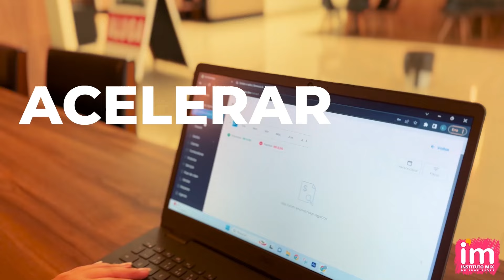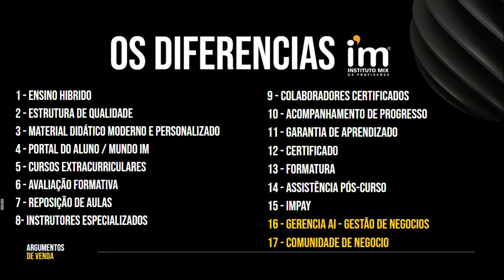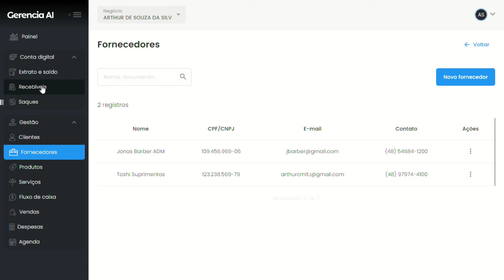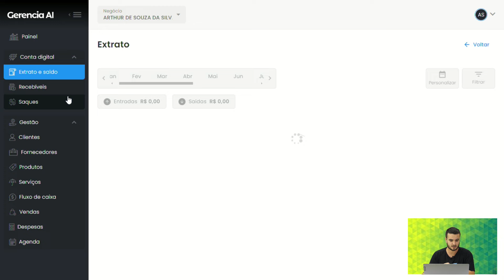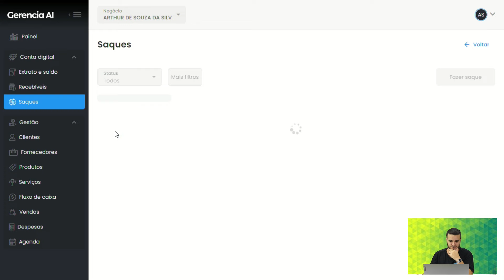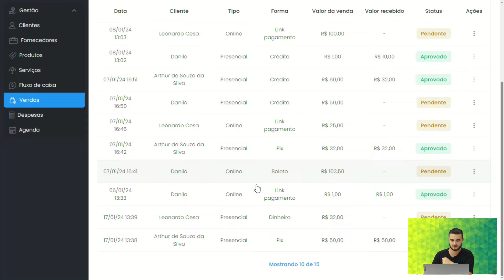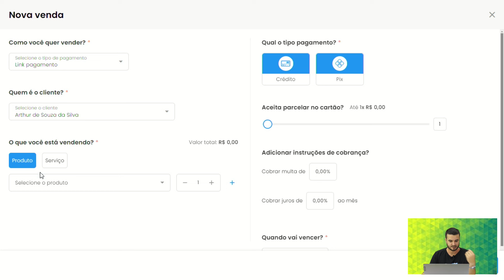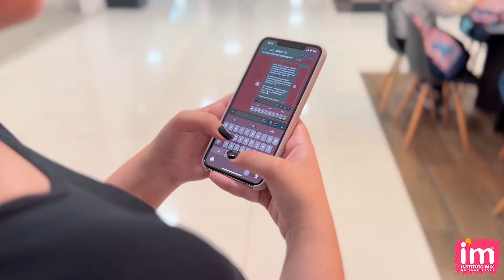Comunidade de Negócios - Microempreendedor Live #1: Gerencia AI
Confira nossa live da Comunidade de Negócios sobre o Gerencia AI, com Jair Junior. O Gerencia AI é a ferramenta do Instituto Mix para o Microempreendedor poder gerir o seu negócio.